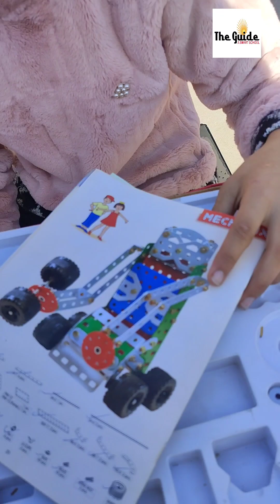Today school bulletin👩‍💻